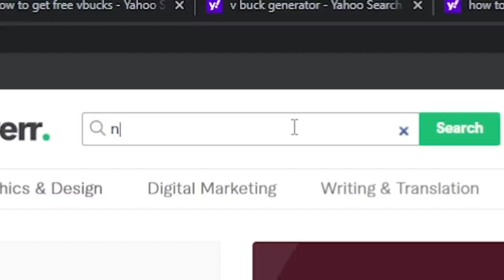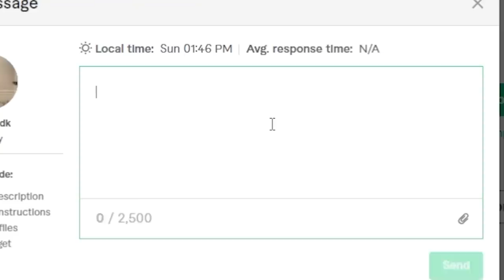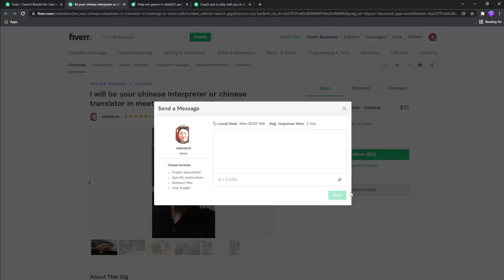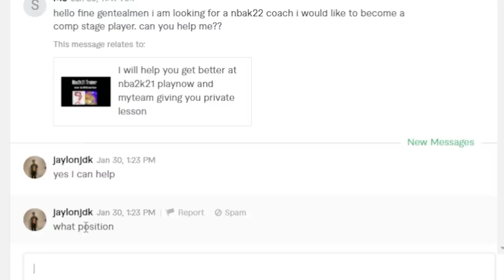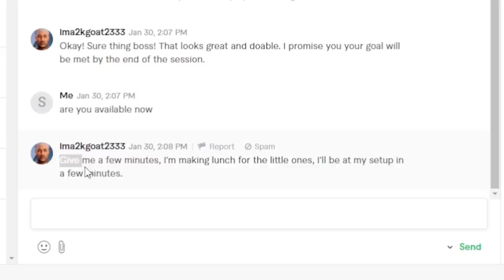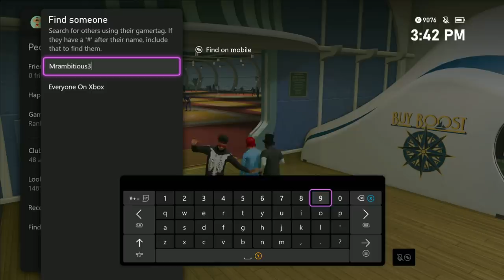So I hired a 2k coach on fiverr...